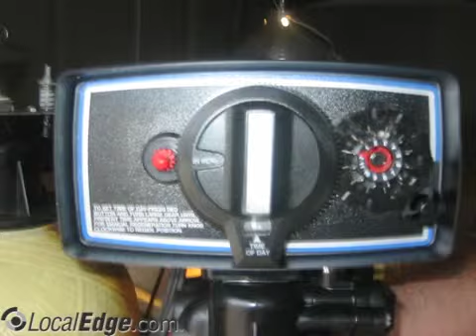Quality Water Conditioning Burgaw NC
Quality Water Conditioning
residential, friendly service, locally owned, commercial,Water softener, reverse osmosis, installation, reliable, knowledgeable, fully insured,